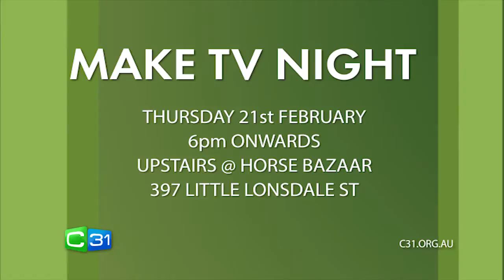2019 Make TV Night - Thursday Feb 21st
Want to make TV? We want you!!

Come along to our 2019 MAKE TV NIGHT Thursday February 21st at Horse Bazaar and find out more! Hear from our team, as well as representatives from SYN, RMITV and the Community Broadcasting Foundation.